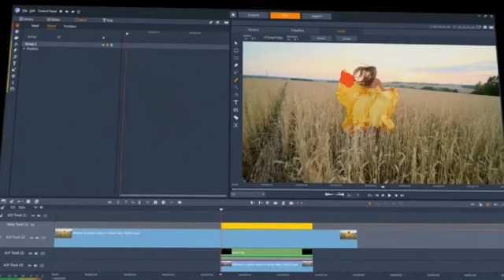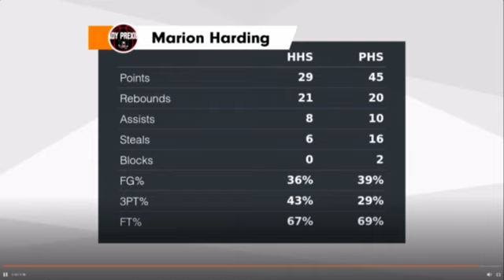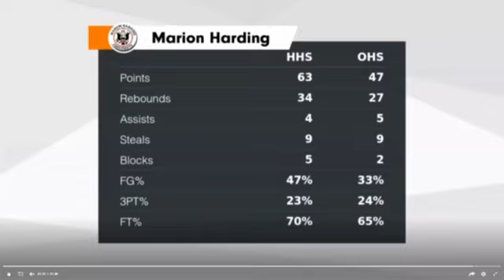Coaches' Corner Basketball 1/9/2023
Marion Harding Varsity Basketball
Coaches' Corner